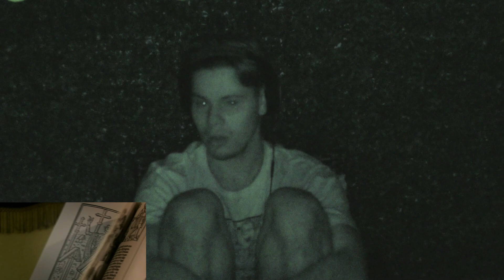We Tricked Our Friend Into Watching Paranormal Activity! (First Time Watching)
In today's video we tricked Martin into watching paranormal activity for the first time! Martin hates scary movies in general, so we had him watch it like all scary movies should be watched, alone, and in total darkness! Let us know your favorite horror movie in the comments below!